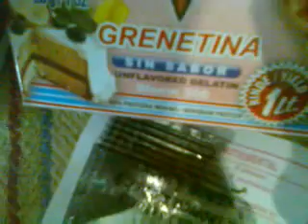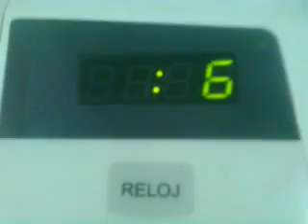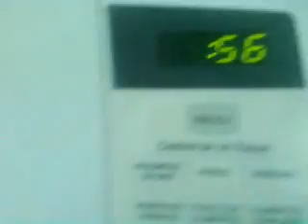Cremosito postre navideño!! pay de queso y limón. FÁCIL con WENDILUTIPS - modelos de decoración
En esta ocasión te enseñaré cómo preparar un delicioso y cremosito postre navideño que he decorado con una forma de arbolito de Navidad..